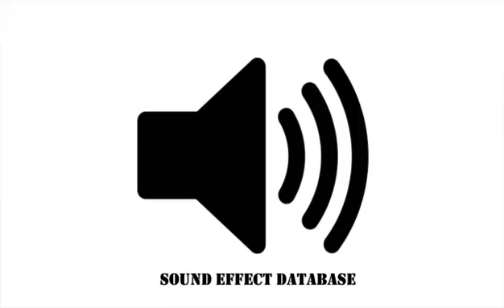Evil Laughter Sound Effect (#2)